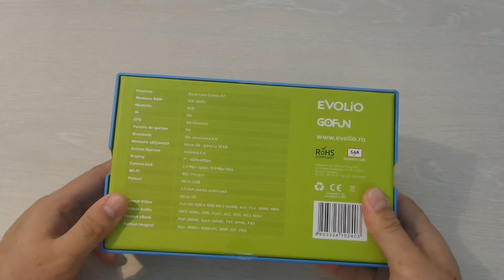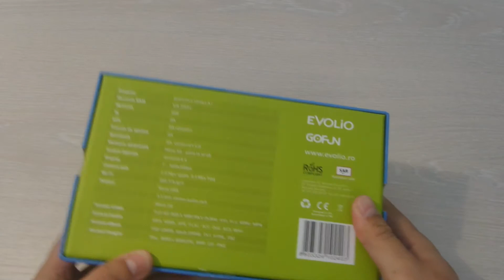Unboxing Evolio GoFun